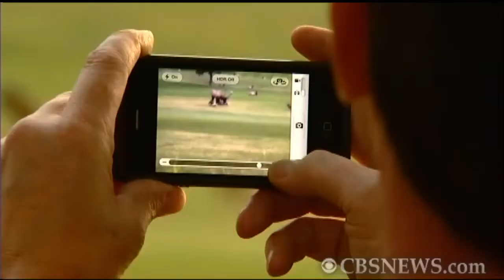CBS News The Feed - Town torn over tangled elk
Residents in Evergreen, Colo. are torn over whether to help a male elk that got a clothes line tangled in his antlers. kCNC-TV's Dominic Garcia reports.